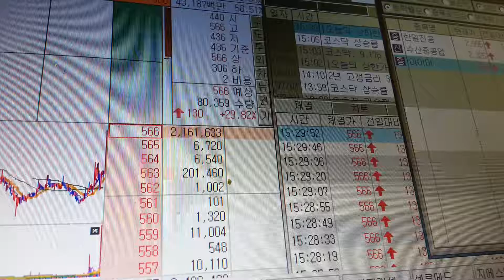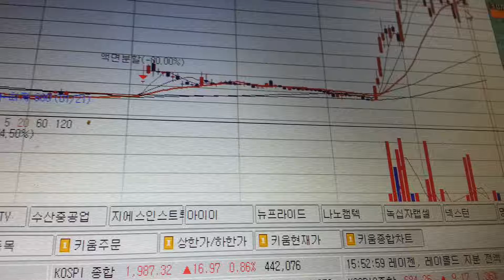7월 1일 상한가 및 급등종목 아프리카tv 추천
아프리카tv추천